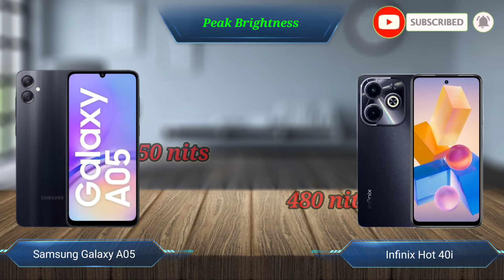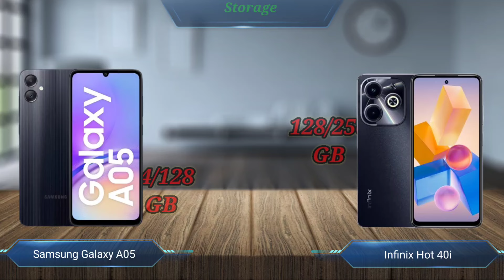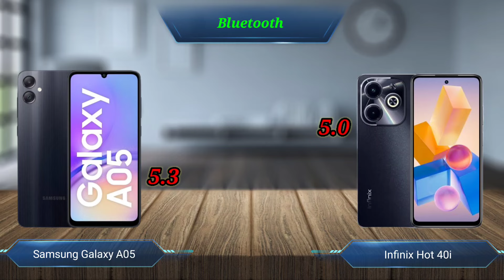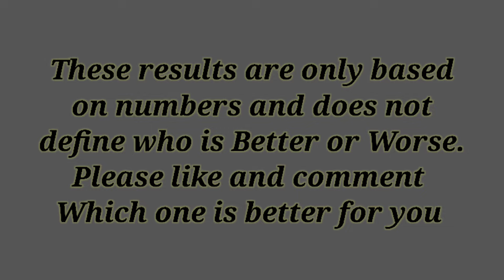Samsung A05 Vs Infinix Hot 40i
Samsung Galaxy A05 Vs Infinix Hot 40i

We make all kinds of videos